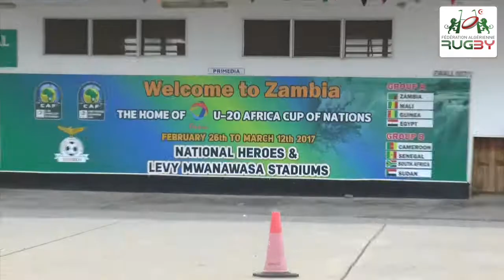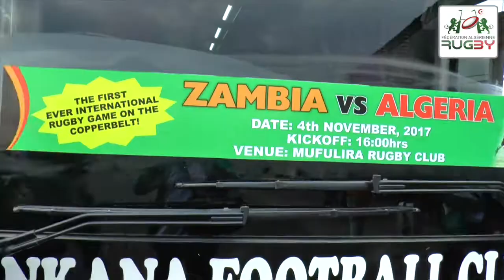Arrivée en Zambie du XV Algérien - Novembre 2017